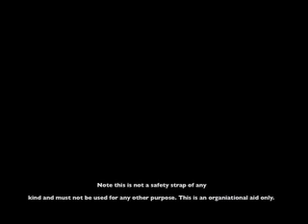watch a logistrap demonstration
The VELCRO® Brand LogiStrap™ is a re-usable and versatile strap for materials handling applications in distribution centres, warehouses and closed loop pools to secure goods on pallets or secure pallet boxes, sleeve packs & folding large containers made by the Velcro Companies. Do you know how much you spend securing your goods on a pallet?
Let's say that you have 1000 pallets in your warehouse and you move them ten times per year. Then you need to secure your goods on these pallets 10,000 times.
Research shows that stretch wrapping of an euro pallet with a height of 1.70m creates material costs of £1.50.
This means you spent per year £15,000 - just securing your goods.
On top you produce 2 tonnes of film waste.
Do you really want to go on spending so much money every year and create tonnes of waste? The alternative is the new LogiStrap™ from the Velcro companies, helping you save money and protect the environment.